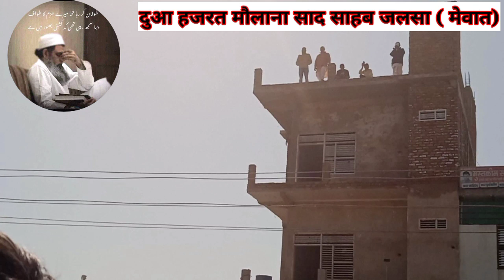दुआ जलसा मेवात नूह रियल वीडियो वायरल, मौलाना साद साहब दुआ मेवात, molana saad,dua